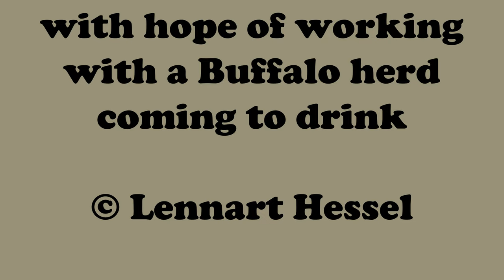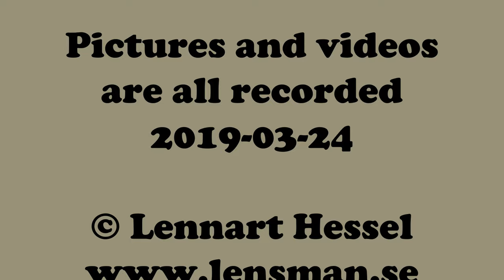Buffalo herd in the riverbed, Zakouma National Park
This is a 4k video with stills and clips from the time spent in the riverbed of Salamat River. Our goal was to spend time with one of Zakouma's big buffalo hers coming to drink.